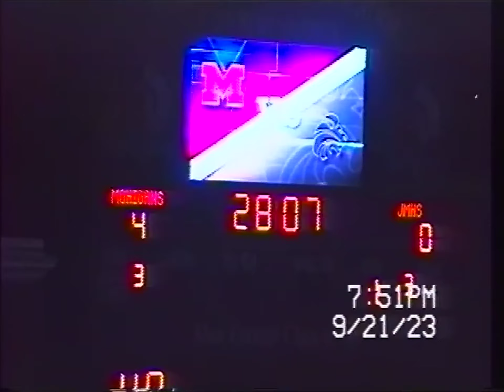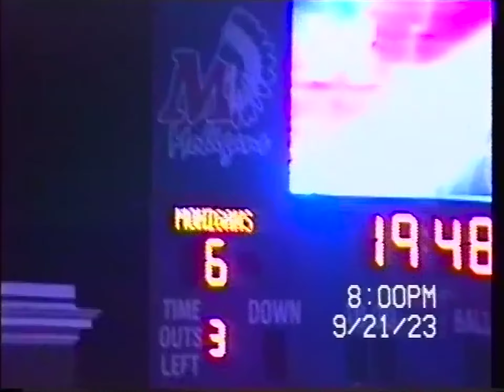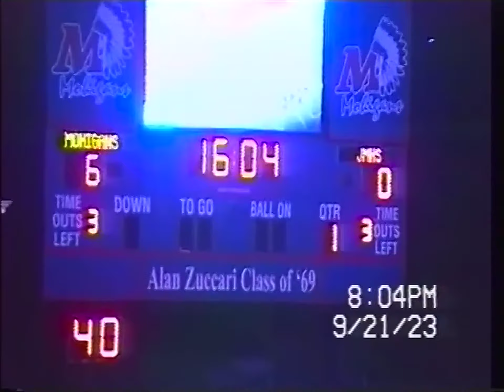9/21/23 Mohigan Soccer- Morgantown vs JohnMarshall [STEREO]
Morgantown Wins HEAVILY against the opponent with a score of 10-0. First time seeing something like this personally, other than the Gorilla Gang soccer games earlier this year. Surprisingly, there's been a few rule changes. Was a bit late to this game, but luckily only missed a tiny bit. Still worth the watch. The video explains itself.
Video has been Upscaled & Deinterlaced to ensure better compression to YouTube.

Minolta 8-808 (Hi8 tape; Sony CCD-TRV66 acts as the surrogate recorder)